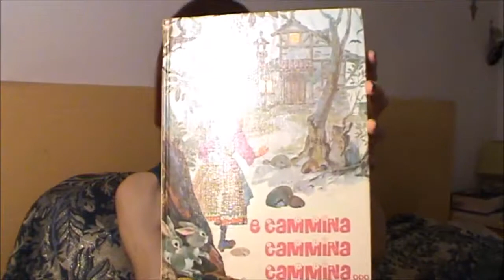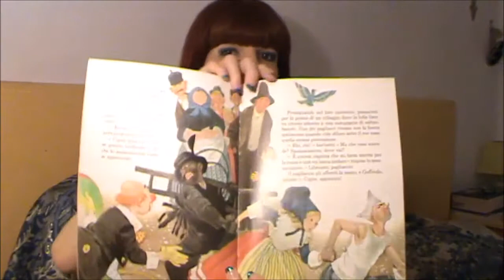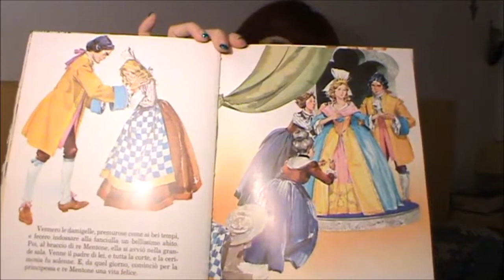VIDEO TAG 30 MESI DI LIBRI - 1. Il tuo libro preferito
Il tag 30 mesi di libri consiste nel rispondere ogni mese ad una domanda riguardante i libri e lo scopo è quello di stimolare riflessioni e condividere pensieri ed esperienze di lettura ogni mese, per 30 mesi

Doamnda 1. Qual è il tuo libro preferito?

Domande
1) Il tuo libro preferito
2) La tua citazione preferita
3) Il tuo personaggio preferito di un libro che hai letto
4) Il libro più brutto che tu abbia mai letto (lo spunto di oggi)
5) Il libro più lungo che tu abbia mai letto.
6) il libro più corto che tu abbia mai letto.
7) Il libro che ti descrive.
8) Un libro che consiglieresti.
9) Un libro che ti ha fatto crescere.
10) Un libro del tuo autore preferito.
11) Un libro che prima amavi e che ora odi.
12) Un libro che non ti stancherai mai di rileggere.
13) Il libro che in questo momento hai sulla scrivania.
14) Il libro che stai leggendo in questo periodo.
15) Apri il primo libro che ti capita tra le mani ad una pagina a caso e inserisci la foto e la prima frase che ti salta agli occhi.
16) La tua copertina preferita.
17) Il personaggio con cui ti vorresti scambiare di posto per un giorno.
18) Il primo libro che hai letto.
19) Un libro il cui film ti ha deluso.
20) Un libro dove hai ritrovato un personaggio che ti rappresentasse.
21) Un libro che ti ha consigliato una persona importante per te.
22) Un libro che hai letto da piccola.
23) Un libro che credevi fosse come la gente ne parlava e invece sei rimasta o delusa o colpita.
24) Il libro che ti fa fuggire dal mondo.
25) Un libro che hai scoperto da poco.
26) Un libro che conosci da sempre.
27) Un libro che vorresti aver scritto.
28) Un libro che farai leggere ai tuoi figli.
29) Un libro che devi ancora leggere.
30) Un libro che ti ha commosso.